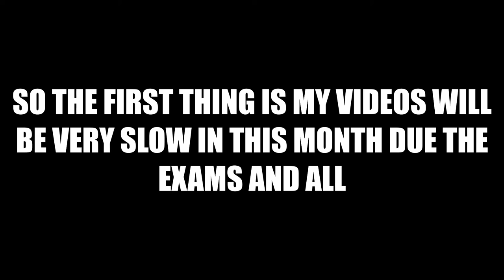Important Message⚠️ and Giveaway